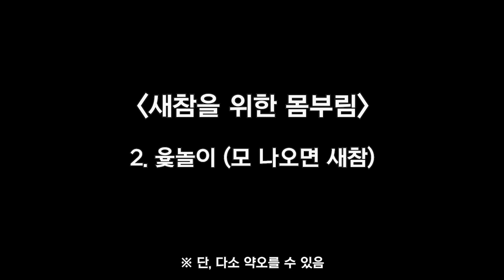[GOING MOMENT] 세븐틴은 홍삼 게임에 꽤 진심임👨‍🌾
'모'처럼 '모'내기를 하며 '모'든 내기를 하기 위해 '모'인 세븐틴이 더 보고 싶다면👇👇

[GOING SEVENTEEN] EP.14 버논에서 모처럼 모내기를 하며 모든 내기를 해보았다 #1 (Planting Rice and Making Bets #1)

[GOING SEVENTEEN] EP.15 버논에서 모처럼 모내기를 하며 모든 내기를 해보았다 #2 (Planting Rice and Making Bets #2)